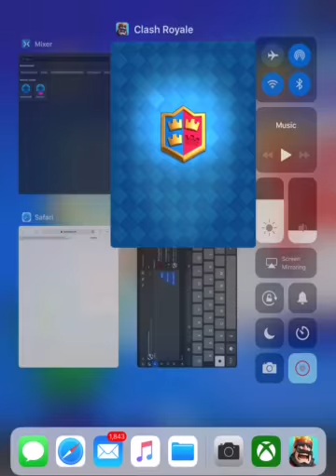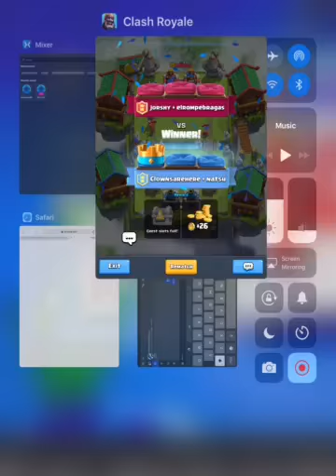Clash Royale Gameplay 5: Won all 3 games